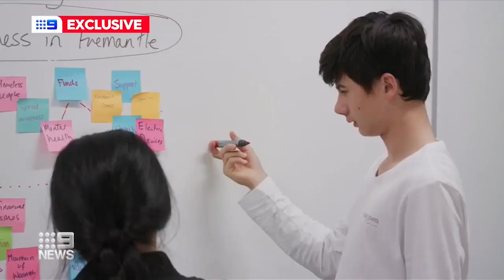Fremantle is set to become home to a new style of schooling never before seen in WA.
There are no classrooms, no timetables and no bells with students free to learn on their own terms.